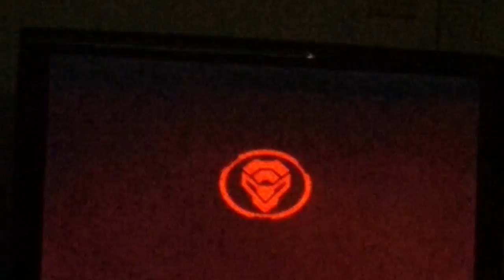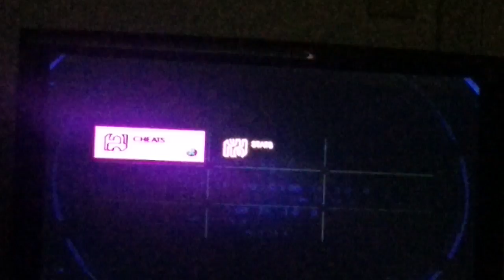Just like gta